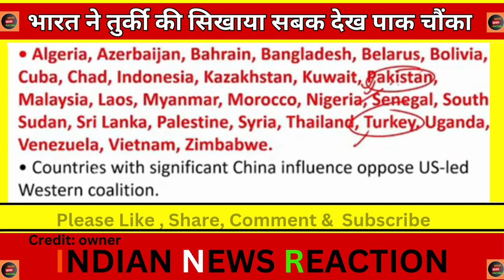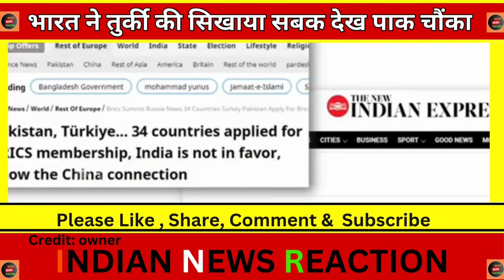Pakistani Media Shocked Reaction Modi ji ne Kar diya Bada Khel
Pakistani Media Shocked Reaction Modi ji ne Kar diya Bada Khel | मोदी जी ने खेला बहुत बड़ा खेल तुर्की रोया
credit: pak media
credit: Def talks with adi
credit: Fakhar yusufzai